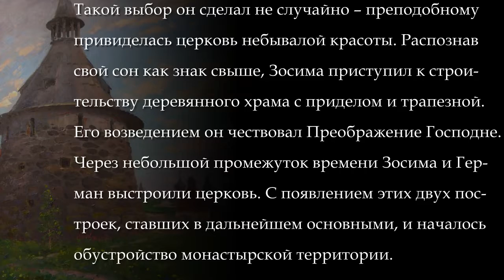Соловецкий мужской монастырь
Соловецкий мужской монастырь – независимая обитель Русской православной церкви. Находится она в Белом море на Соловецких островах. Основание монастыря приходится на 40-е годы XV ст., когда преподобный Зосима со своим товарищем облюбовали Большой Соловецкий остров в качестве места жительства. Такой выбор он сделал не случайно – преподобному привиделась церковь небывалой красоты. Распознав свой сон как знак свыше, Зосима приступил к строительству деревянного храма с приделом и трапезной. Его возведением он чествовал Преображение Господне. Через небольшой промежуток времени Зосима и Герман выстроили церковь. С появлением этих двух построек, ставших в дальнейшем основными, и началось обустройство монастырской территории.
(Музыкальное сопровождение: Чесноков Павел (1877–1944) Херувимская песнь, исп. Мужской хор "Валаам")